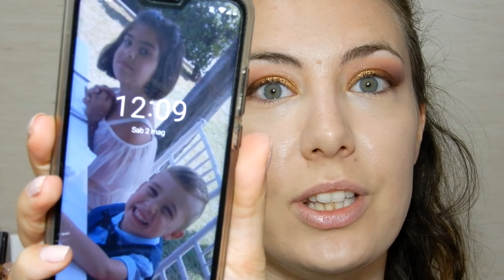CORRETTORE DIOR FOREVER APPLICAZIONE,TEST,REVIEW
Ciao ragazzi, nuovo video in cui proviamo insieme, testiamo durante la giornata il correttore forever di Dior, poi vi faccio la mia recensione...

r6TUaTGAKlPUOsRu_At4xpBxB1jz6